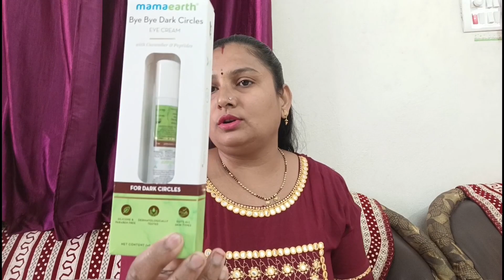प्रियंका आणि राहुल आले आज त्यांच्यासाठी काय केलं/Marathi vlog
mamaearth.in and app.